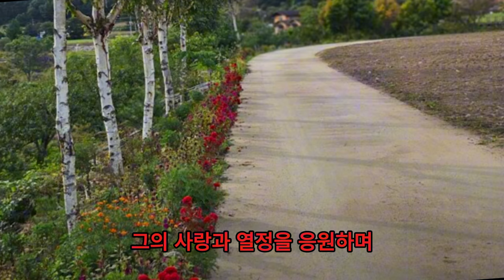림영웅, 점점 더 사랑받는 기억을 찾기 위해 평창을 탐험하다